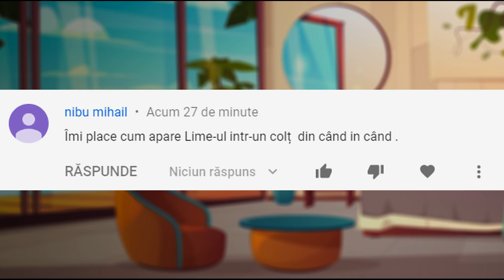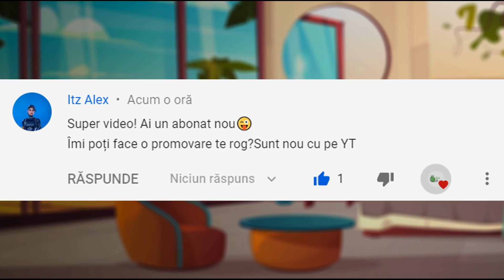UIMITOR! Acest BARBAT NU S-A SPALAT Mai Mult De 60 De Ani. TOP Cei Mai NEOBISNUITI OAMENI Din Lume.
Salutare Prieteni, Astazi veti afla despre barbatul care nu se spala mai mult de 60 ani, barbatul care nu bea si nici nu mananca de la 11 ani,
la fel despre o persoana fenomenala care nu doarme si nu imbatraneste.